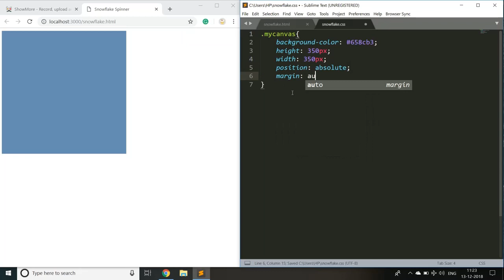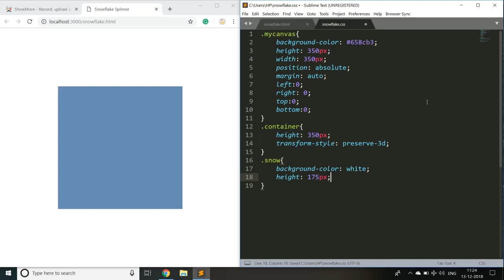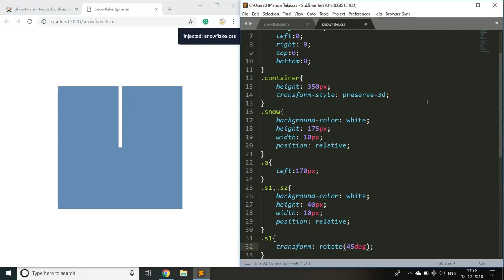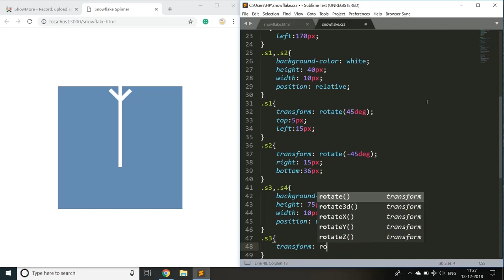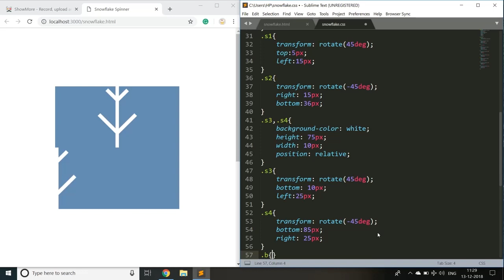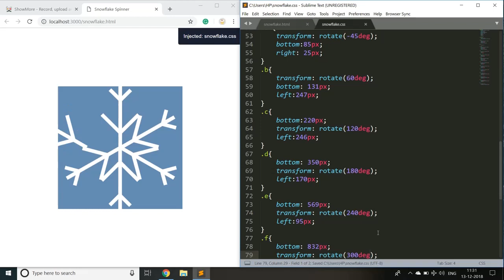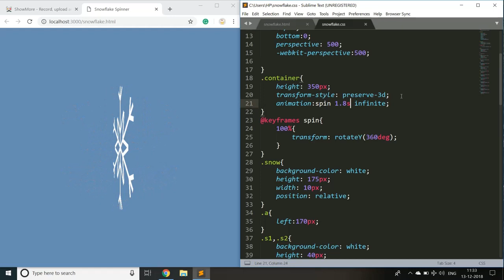CSS Snowflake Spinner Animation | Pure CSS Animated Spinner.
Easy and quick to make animated spinner.